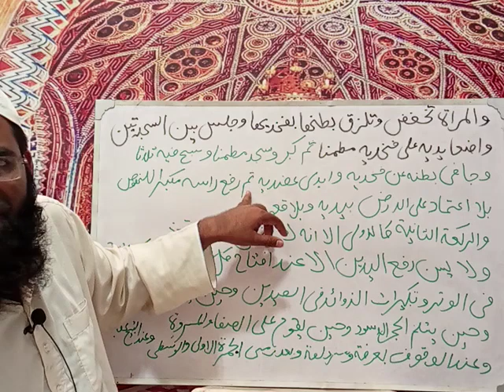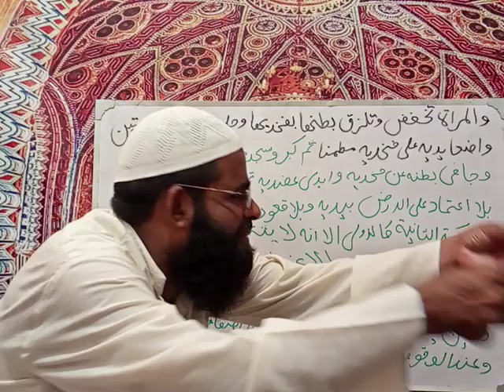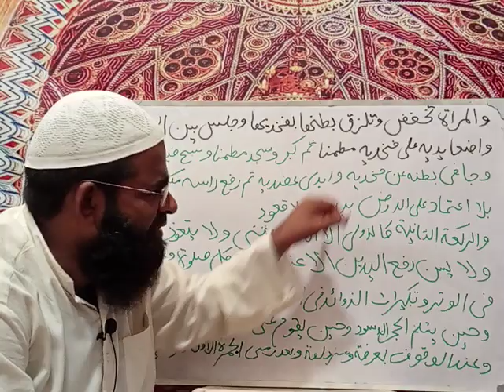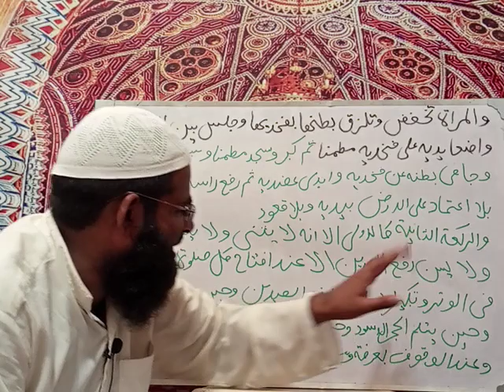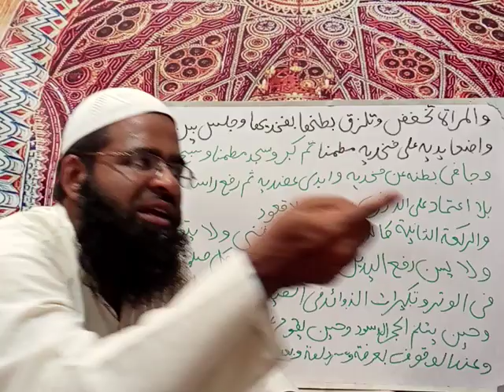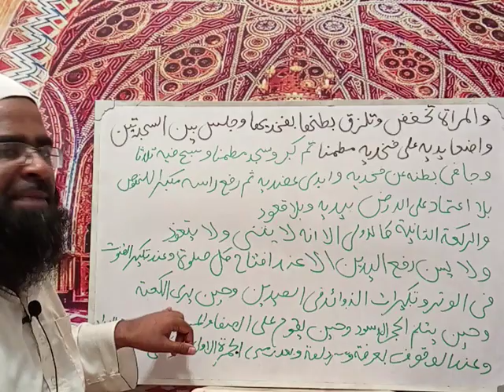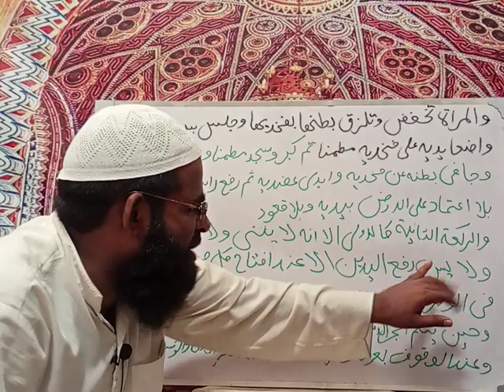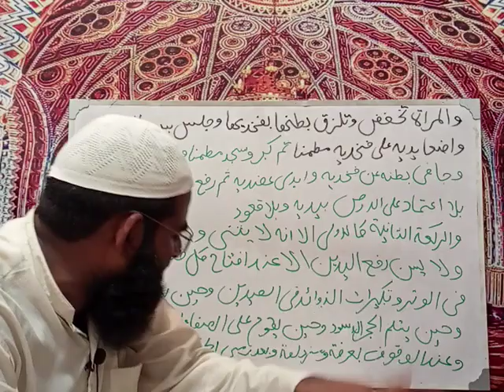نورالایضاح سبق نمبر 75 جامعہ رضویہ شیخوپورہ